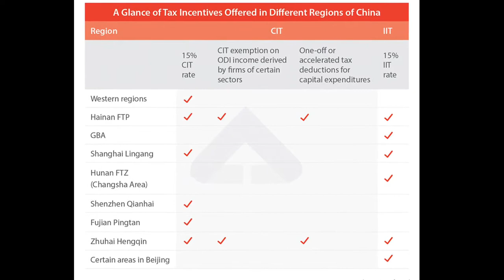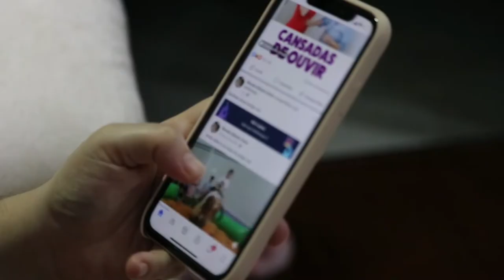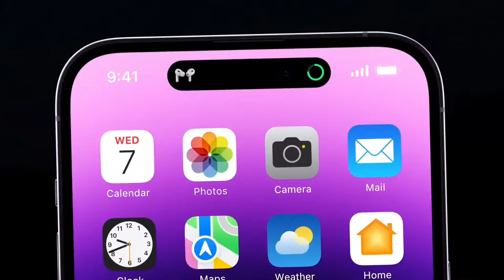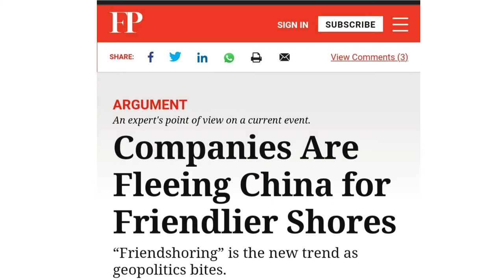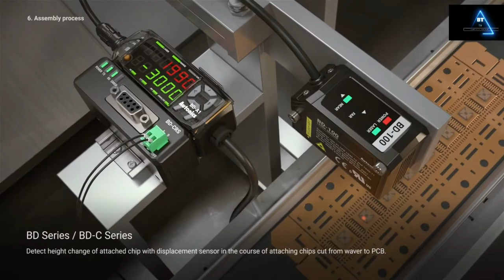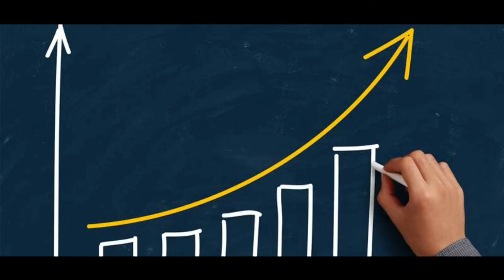Why APPLE & GOOGLE Are Quitting China for Vietnam & India | BTTV